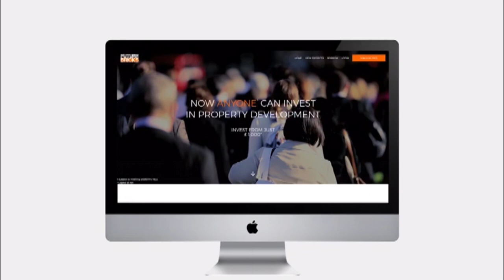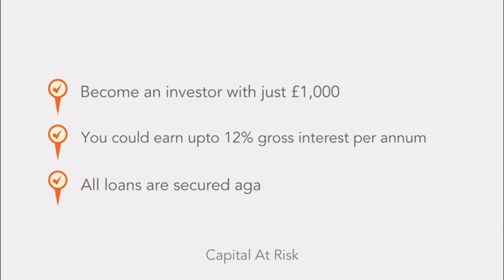Maay Talk Season 2 Episode 4 - Arya Taware, Future Bricks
A talk with Arya Taware the Founder & CEO of Future Bricks.